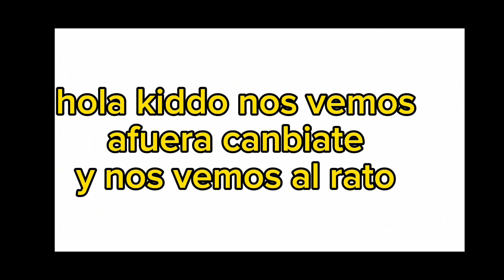un niño o niña un sueño cumplido (trans video )